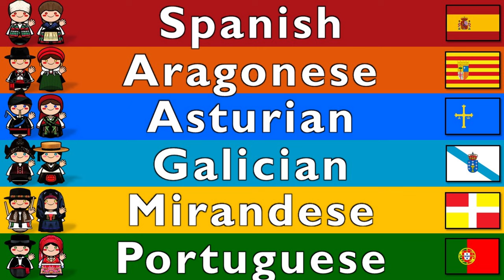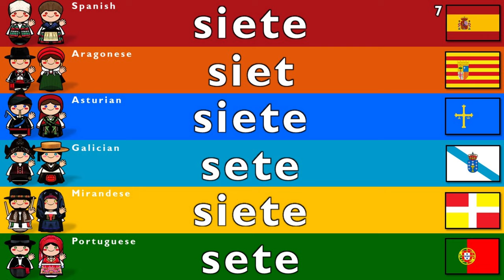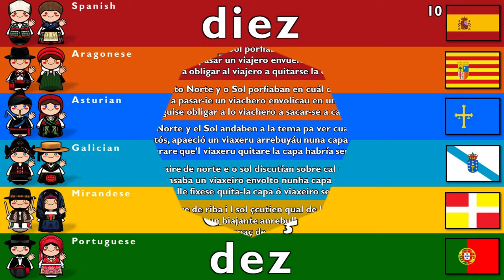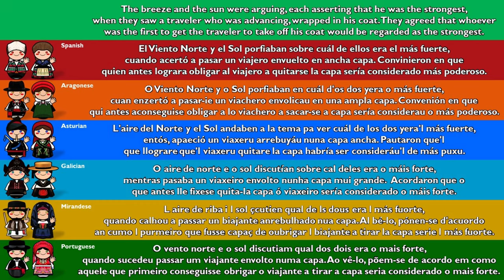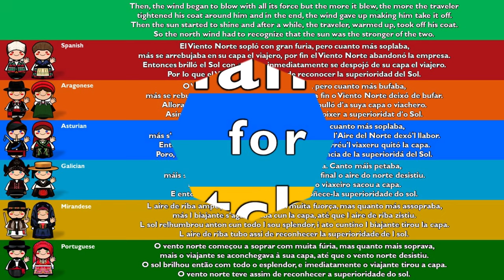WEST IBERIAN LANGUAGES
West Iberian is a branch of the Ibero-Romance languages that includes the Castilian languages, Astur-Leonese , and the descendants of Galician-Portuguese. Aragonese and Mozarabic may also be included.

Until a few centuries ago, they formed a dialect continuum covering the western, central and southern parts of the Iberian Peninsula—excepting the Basque and Catalan-speaking territories. This is still the situation in a few regions, particularly in the northern part of the peninsula, but due to the differing sociopolitical histories of these languages, Spanish and Portuguese have tended to overtake and to a large extent absorb their sister languages while they kept diverging from each other.